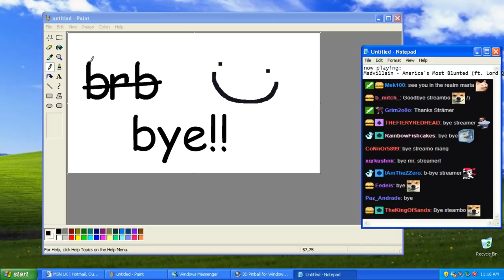The Best And Worst Gamer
He simultaneously good and bad in every situation
Streamed: 12/16/18
Titled: THIS AIN'T YOUR MOMMA'S MONOLOGUE